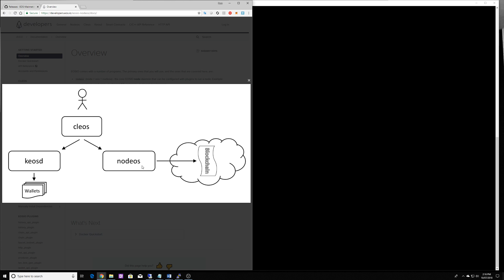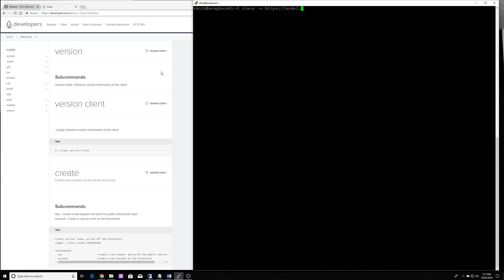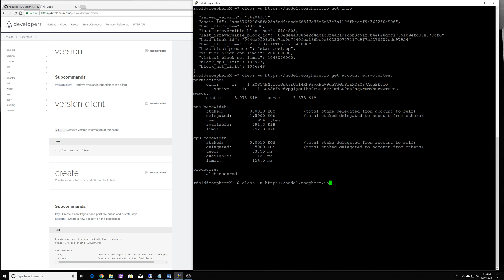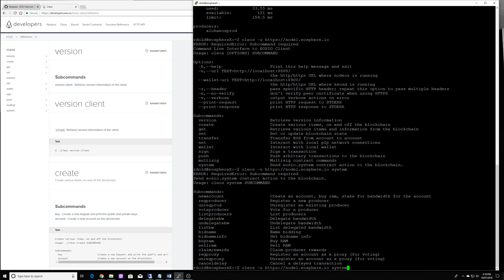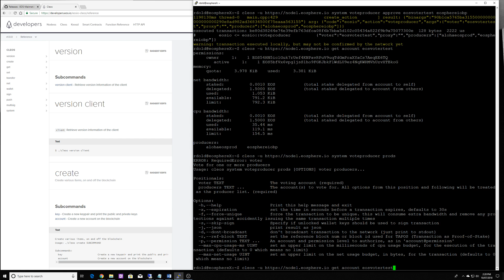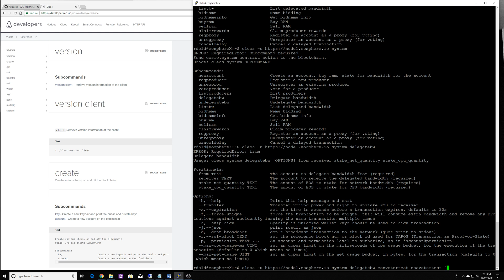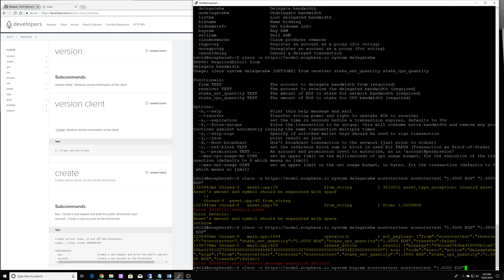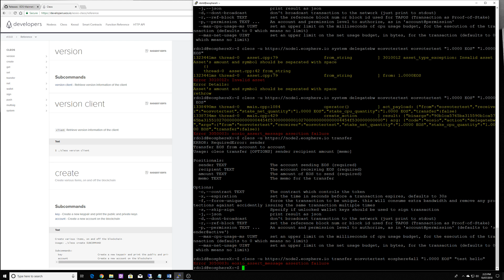EOS Command Line - CLEOS Guide - Part 2 - Contextual Help Tutorial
In this Video you will learn about how to connect to a remote API node, how to navigate the CLEOS contextual help as well as some typical commands.

*Please use caution when executing commands, if you get it wrong you many loose EOS Tokens*

cleos -u get account (your_account)
cleos -u get account (your_account) -j

VOTING
cleos -u system voteproducer approve (your_account) (BP)
cleos -u system voteproducer unapprove (your_account) (BP)
cleos -u system voteproducer prods (your_account) (BP1) (BP2)...

STAKING
cleos -u system delegatebw (your_account) (receiver) "0.5000 EOS" "0.5000 EOS"
cleos -u system undelegatebw (your_account) (receiver) "0.5000 EOS" "0.5000 EOS"

RAM
cleos -u system buyram (your_account) (receiver) "1.0000 EOS"
cleos -u system sellram (your_account) "1.0000 EOS"

TRANSFER
cleos -u transfer (your_account) (receiver) "0.5000 EOS" "test memo"